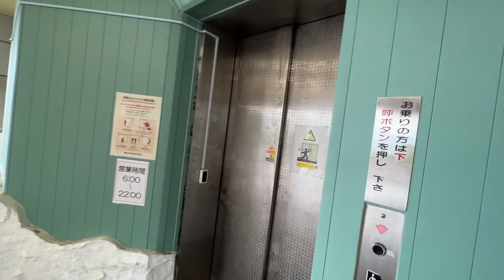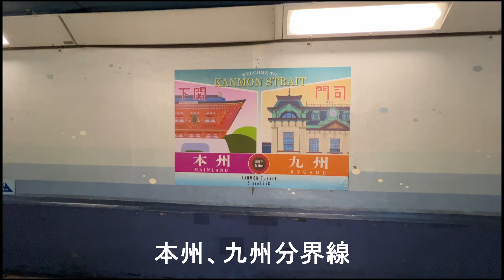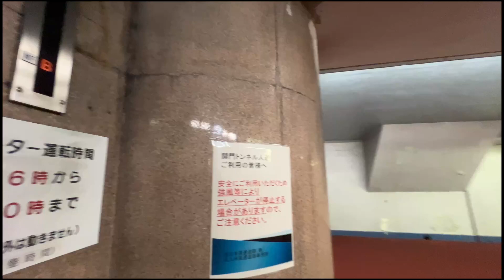徒步穿越關門海峽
關門隧道是位於日本關門海峽（舊名馬關海峽、下關海峽，現名取自海峽兩岸的下關市與北九州市門司區）的海底隧道，連接本州島南側的山口縣下關市與九州島北側的福岡縣北九州市。
于1958年3月9日通車。

該隧道下半部分設置有專門的行人隧道，可以在海底徒步往來於本州島與九州島。

該隧道隸屬於西日本高速九州分公司，算上該隧道在內，目前共有3條連接本州島與九州島的海底隧道；這其中只有關門國道隧道是公路隧道，其餘兩條都是鐵路隧道，分別是關門隧道（山陽本線）與新關門隧道（山陽新幹線）。